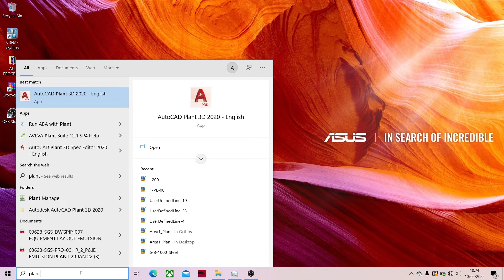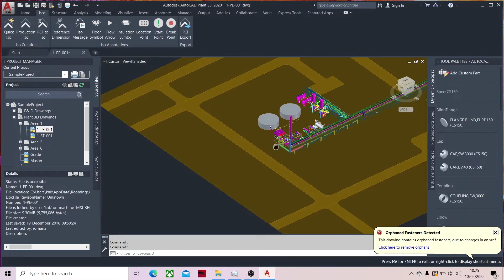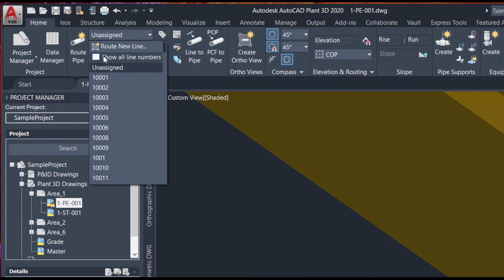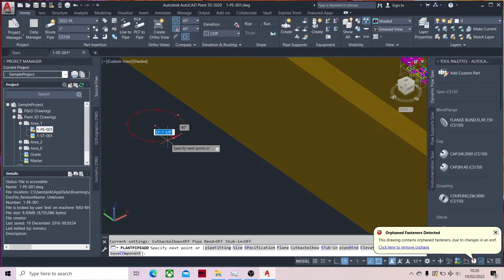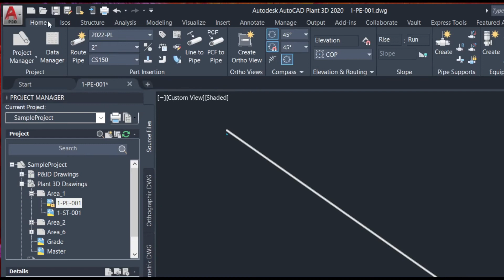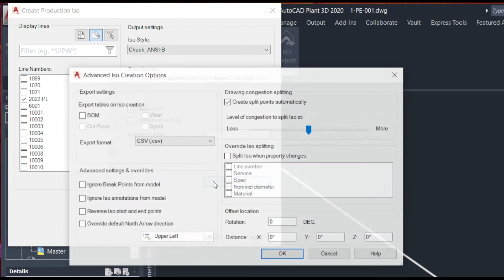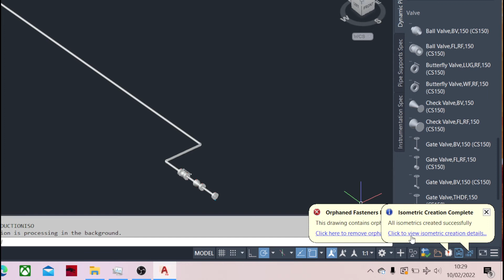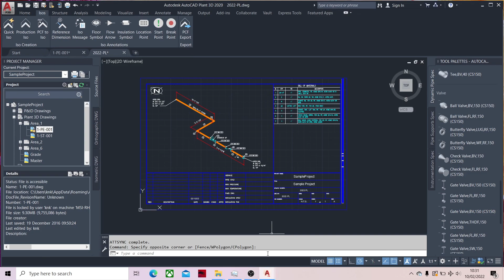ISOMETRIC AUTOCAD PLANT 3D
This video is how to make isometric drawing on autocad plant 3D, I hope you can make your skill is grow up to next level.